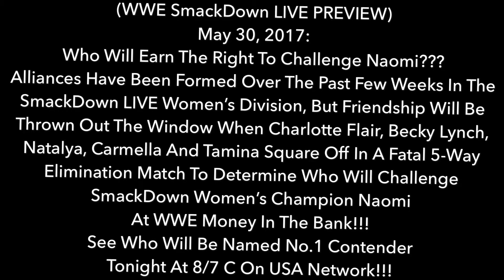WWE SmackDown Live 30/5/2017 (PREVIEW) Fatal5-WayMatch!!!